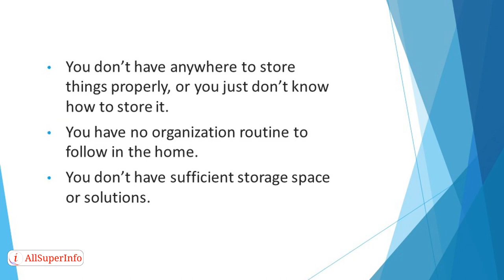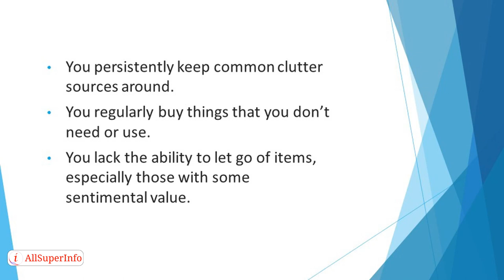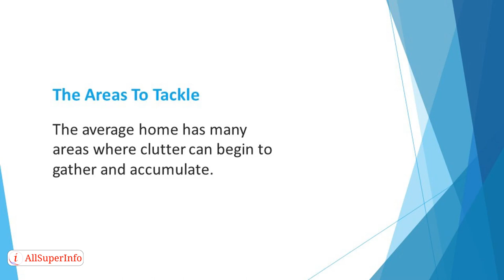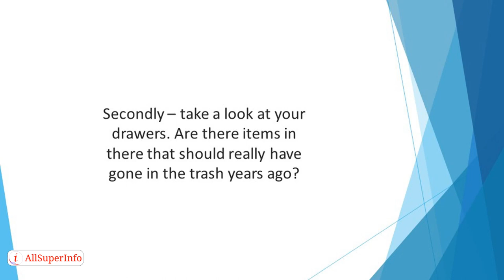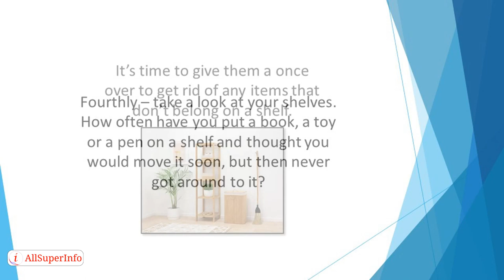03 Cluttered Home=Cluttered Mind How To Reduce The Mess